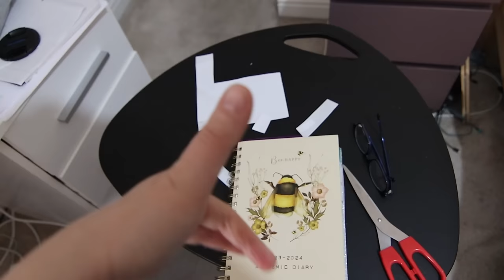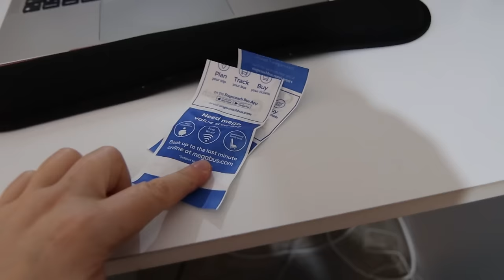Cancelations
It's a mostly day-at-home today, although I have a gig in the evening. Thanks to Quince Tonks for singing and playing so beautifully in today's daily vlog. I've had a few cancelations...

My air fryer
My fridge
My microwave
Myres Flute mic